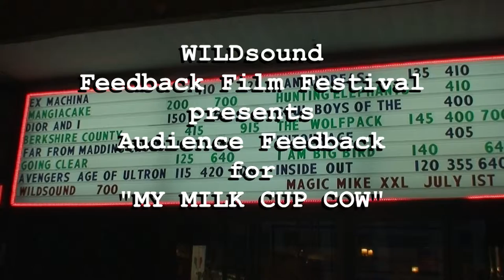MY MILK CUP COW - AUDIENCE FEEDBACK from June 2015 WILDsound Film Festival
- FULL FEEDBACK on your film from the audience. Garner an audience feedback video on your film.